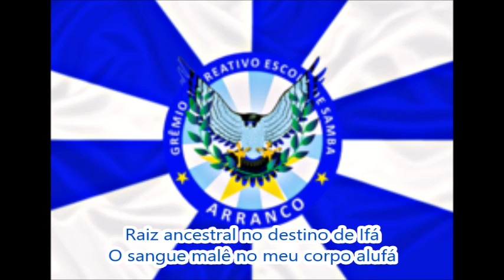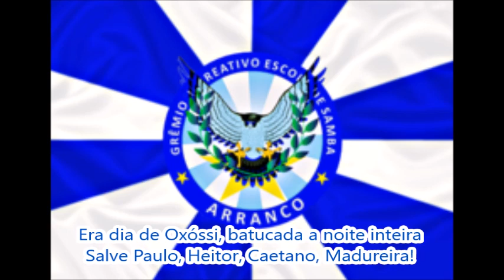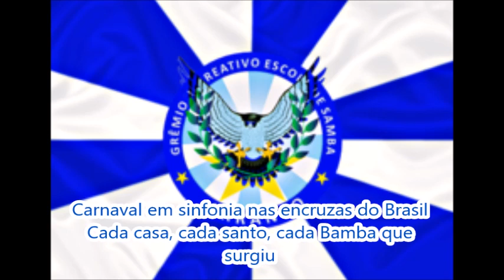Arranco 2023 Letra e Samba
G.R.E.S. Arranco do Engenho de Dentro - Carnaval 2023
Desfile da Série Ouro
Enredo: "Zé Espinguela – Chão do meu terreiro"
Autores do Samba: Junior Fionda, Niltinho Tristeza, Antônio Carlos, Rafael Pereira, Marcelinho Santos, Alex Magno, Rogério Santa Cruz, Gigi da Estiva, Tem-Tem Jr, João Afonso, Vinicius Sarciá, Valtinho Botafogo e Diego Nicolau
Intérprete: Diego Nicolau
O Arranco retorna à Sapucaí e fará um desfile em homenagem a Zé Espinguela.